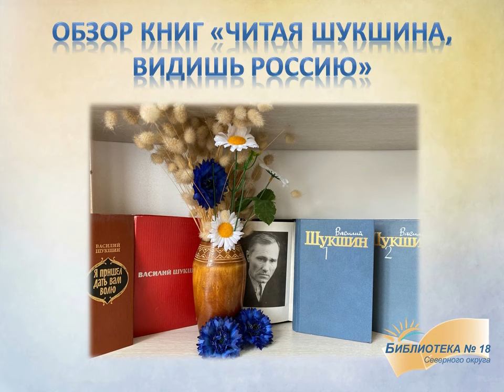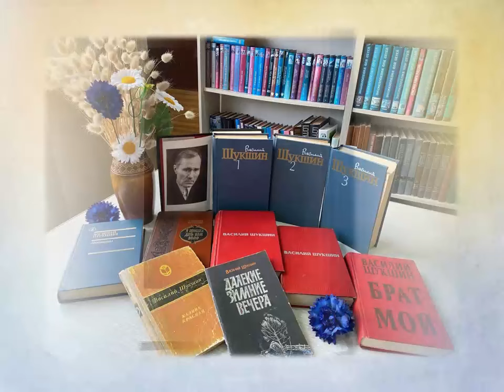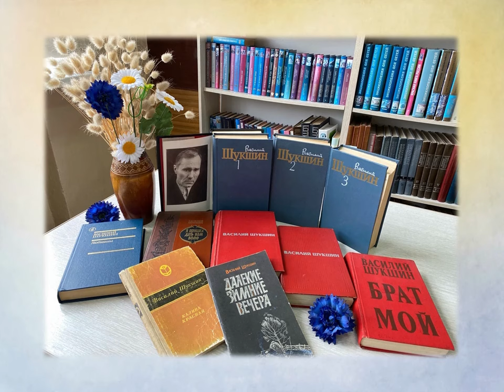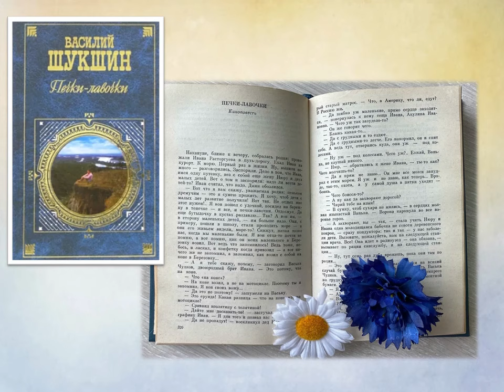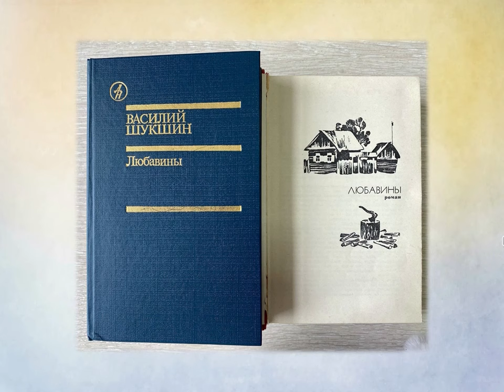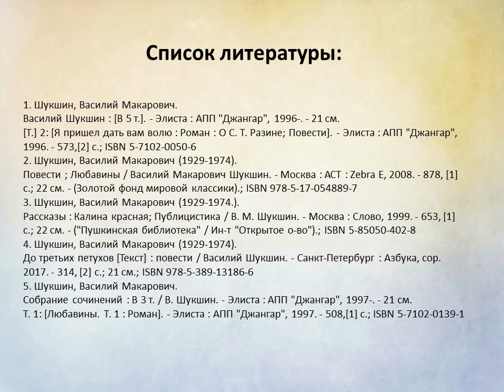Читая Шукшина, видишь Россию!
Сотрудники Библиотеки № 18 Северного округа представляют книги Василия Макаровича Шукшина. Цифровое мероприятие посвящено 95-летию со дня рождения писателя, сценариста, актера, человека с великой русской душой.